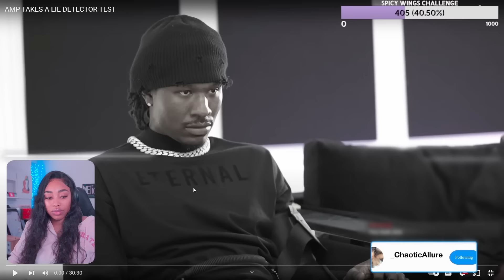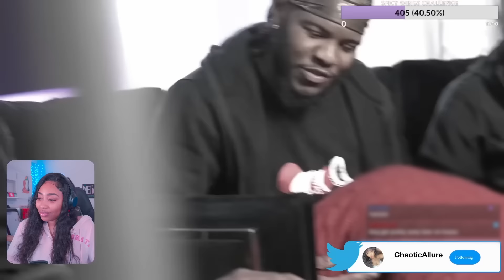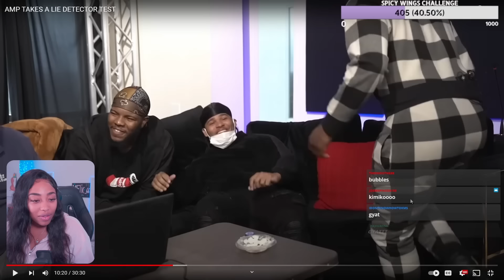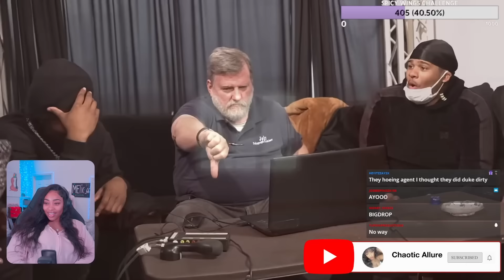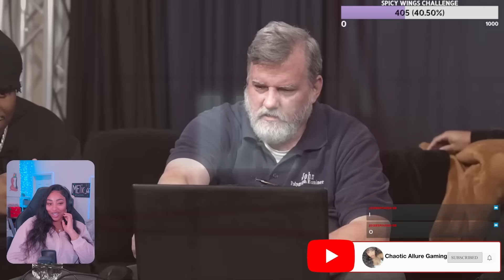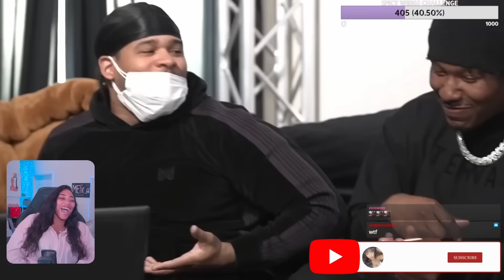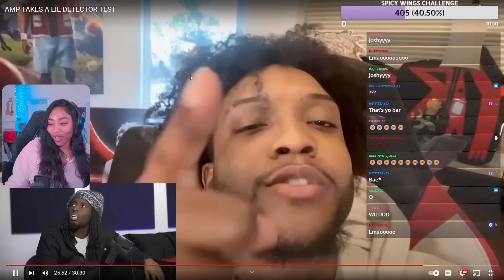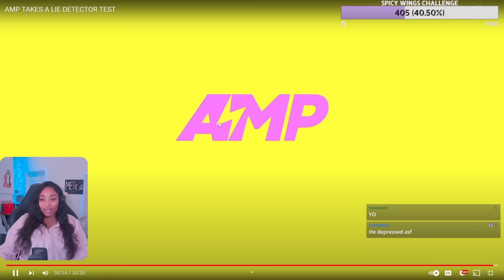KAI CENAT IS HOW TALL?! DUKE DID WHAT?!! | AMP LIE DECTECTOR TEST REACTION....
Welcome !
DUKE DID WHAT?!! KAI CENAT IS HOW TALL? AMP LIE DECTECTOR TEST REACTION